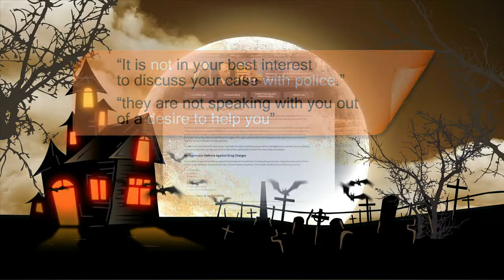Stefanie Salavantis_TV Ad 6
Re-Elect Stefanie Salavantis DA!

'Tis the wicked season!  Her opponent has been defending hardened criminals like drug dealers for over 20 years!  He now wants to be a DA and we think that's downright SCARY!

Stefanie Salavantis has a 100% Criminal Homicide Conviction Rate!  She and her team work hard to put bad guys away and her opponent works hard to get them back on the streets!

Re-Elect Stefanie Salavantis on November 3rd!

Thanks!